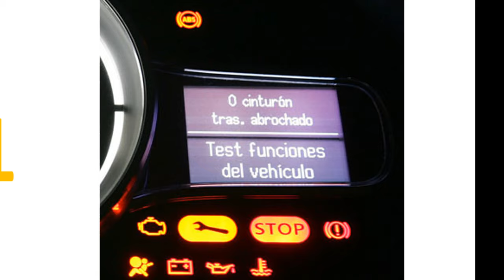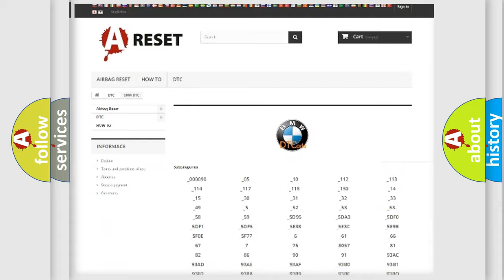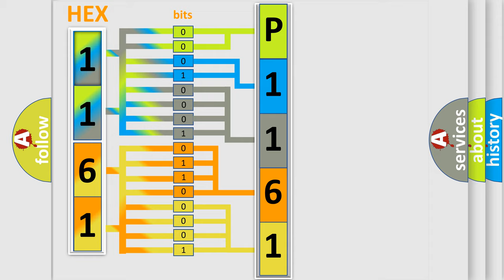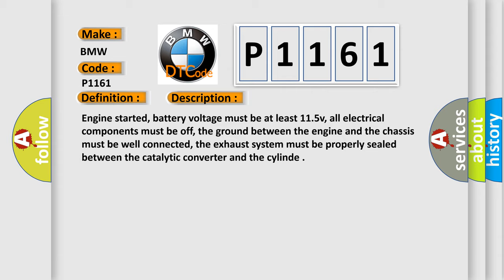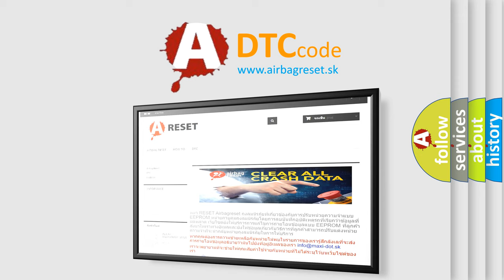DTC Hyundai P1161 Short Explanation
Contents:
0:21 Basic DTC analysis according to OBD2 protocol standard.
1:48 Insight into programming
2:58 A diagnostically understandable description of the Diagnostic Trouble Code
3:05 Basic error definition

Make
BMW
Code
P1161
Definition
Fuel Trim System Too Lean Bank 1
Description
Engine started, battery voltage must be at least 115v, all electrical components must be off, the ground between the engine and the chassis must be well connected, the exhaust system must be properly sealed between the catalytic converter and the cylinde
Cause
Oxygen sensor before catalytic converter is faulty
Oxygen sensor behind catalytic converter is faulty
Check circuits